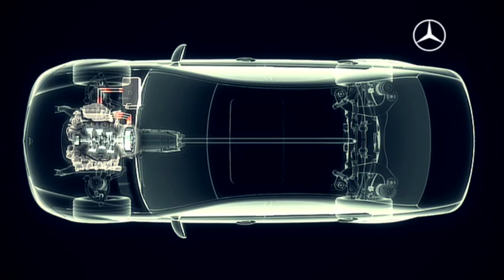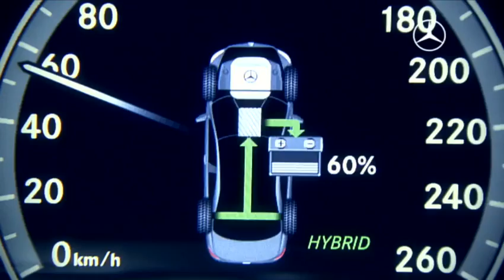Mercedes-Benz Hybrid Drive Technology in the S400 Hybrid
The new Mercedes-Benz S 400 BlueHYBRID is based on the S 350, and features an extensively modified drive train. This encompasses a further development of the 3.5-litre V6 petrol engine, an additional magneto-electric motor, the 7G-TRONIC seven-speed automatic transmission specially configured for the hybrid module, the necessary operating and control electronics, the transformer and a high-voltage lithium-ion battery.